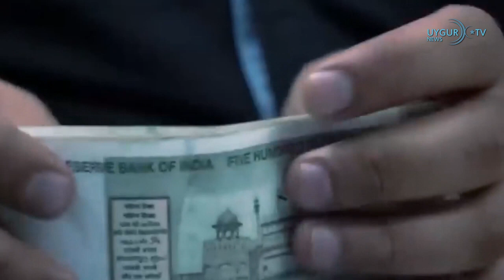24 12 2022 بىلىنكېن خىتاي تاشقى ئىشلار مىنىستىرىغا خىتاينىڭ ئوچۇق ئاشكارا بولۇشىنى ئېيتقان